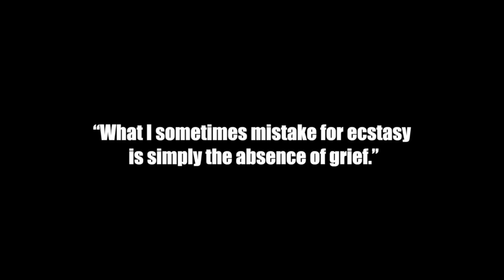Crave Trailer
Crave
A One-Act Play by Sarah Kane
Directed by Jackie DeGraaff
Nov. 8th-10th 2013
Florida Gulf Coast University